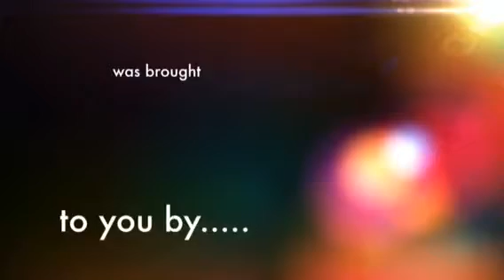Clever Documentary Title